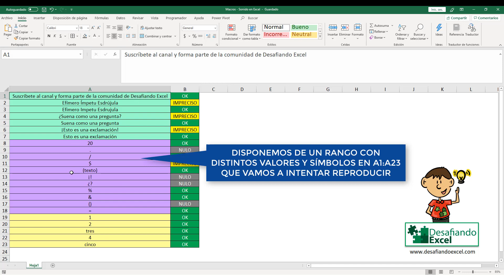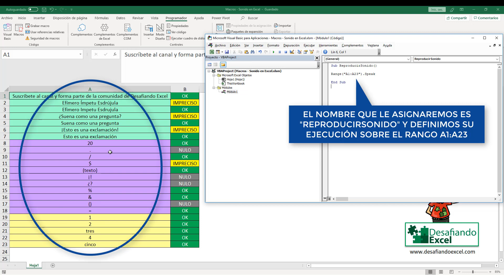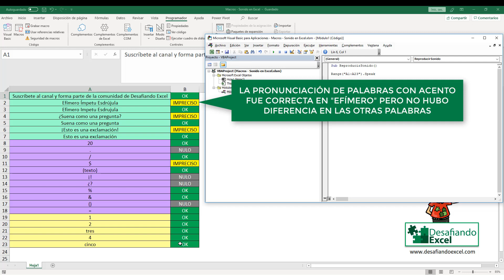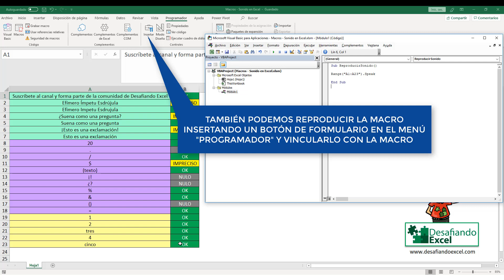SONIDO en Excel | Macros en Excel #13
Aprende a reproducir SONIDO en Excel mediante macros en este tutorial rápido y sencillo de Excel. Reproduce cadenas de texto o valores numéricos dentro de una celda o un rango de celdas en Excel. Analizamos algunas de las variantes más populares de signos, símbolos y pronunciaciones en la reproducción de sonido y audios en Excel.